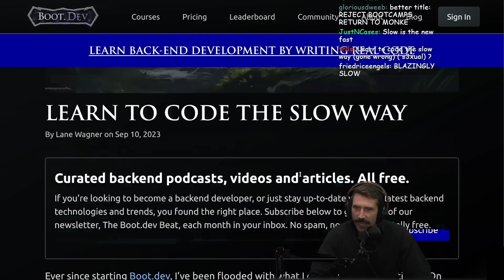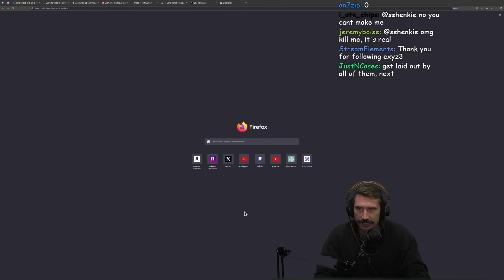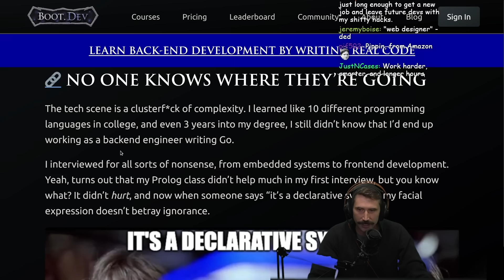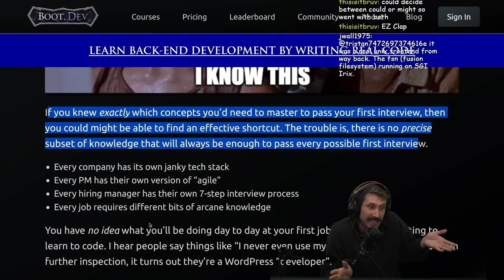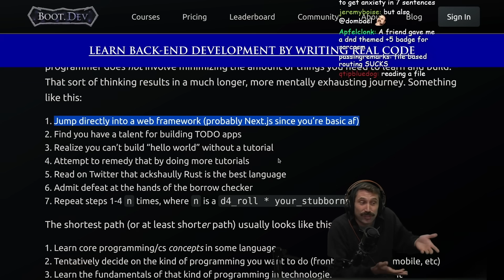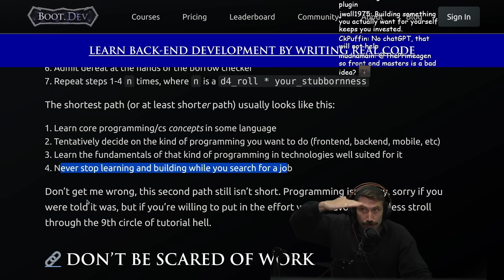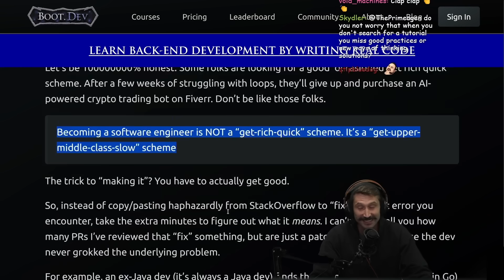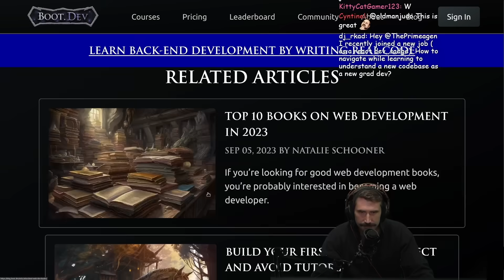The BEST Way To Become A Software Engineer